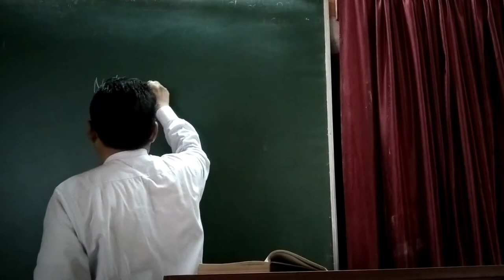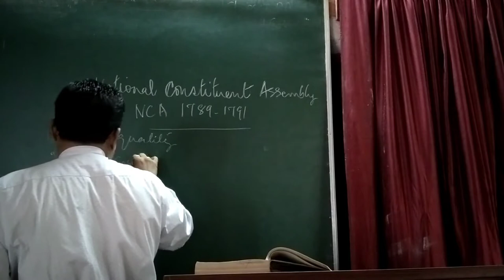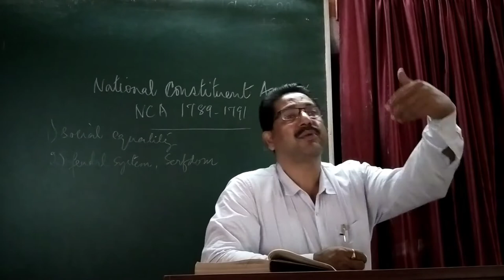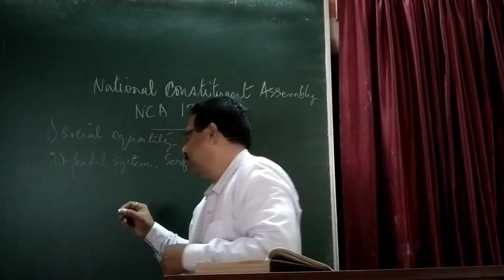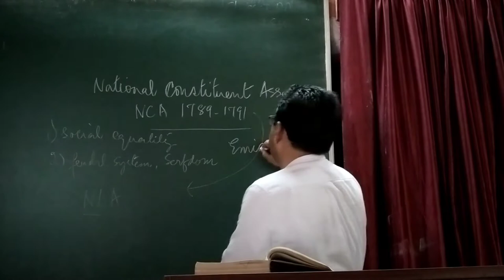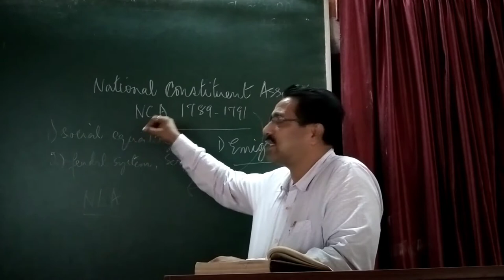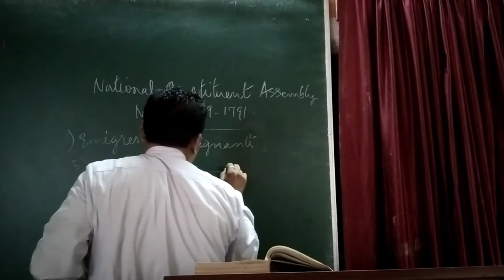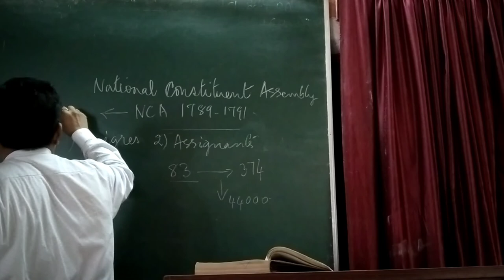National Constituent Assembly - Stephen Quadros